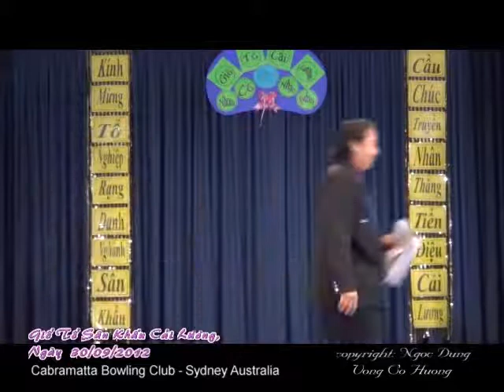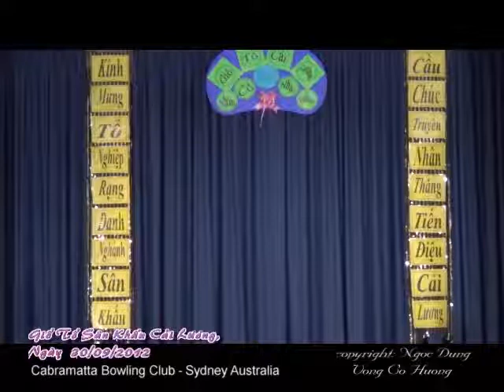Giổ Tổ Sân Khấu 2012 Phần 4,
cleaning the house
Video Made by VongCoHuong
Copyright: Ngoc Dung